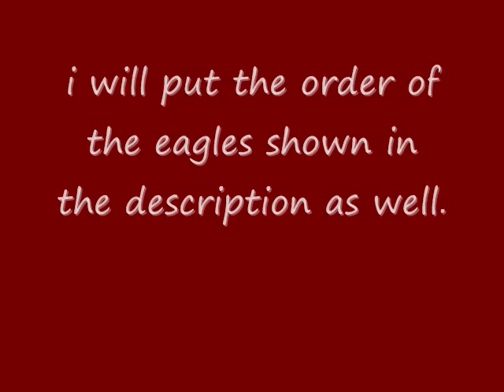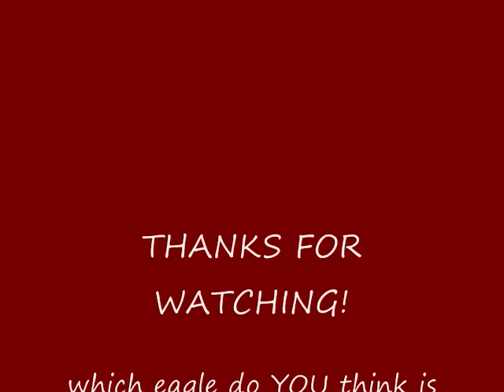List of Eagle species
this is a list of eagle species from all over the world.

    * Genus Geranoaetus
          o Black-chested Buzzard-eagle, Geranoaetus melanoleucus

    * Genus Harpyhaliaetus
          o Crowned Solitary Eagle, Harpyhaliaetus coronatus
          o Solitary Eagle, H. solitarius

    * Genus Morphnus
          o Crested Eagle, Morphnus guianensis

    * Genus Harpia
          o Harpy Eagle, Harpia harpyja

    * Genus Pithecophaga
          o Philippine Eagle, Pithecophaga jefferyi

    * Genus Harpyopsis
          o New Guinea Eagle, Harpyopsis novaeguineae

    * Genus Oroaetus
          o Black-and-chestnut Eagle, Oroaetus isidori

    * Genus Spizaetus
          o Cassin's Hawk-eagle, Spizaetus africanus
          o Changeable Hawk-eagle, S. cirrhatus
          o Mountain Hawk-eagle, S. nipalensis
          o Blyth's Hawk-eagle, S. alboniger
          o Javan Hawk-eagle, S. bartelsi
          o Sulawesi Hawk-eagle, S. lanceolatus
          o Philippine Hawk-eagle, S. philippensis
          o Wallace's Hawk-eagle, S. nanus
          o Black Hawk-eagle, S. tyrannus
          o Ornate Hawk-eagle, S. ornatus
          o Black-and-white Hawk-eagle, S. melanoleucus

    * Genus Lophaetus
          o Long-crested Eagle, Lophaetus occipitalis - possibly belongs in Ictinaetus

    * Genus Stephanoaetus
          o Crowned Hawk-eagle, Stephanoaetus coronatus
Genus PolemaetusAccipiter trivirgatus

    * Martial Eagle, Polemaetus bellicosus
    * Genus Hieraaetus
          o Ayres' Hawk-eagle, Hieraaetus ayresii
          o African Hawk Eagle, H. spilogaster
          o New Guinea Hawk-eagle, H. weiskei

    * Genus Harpagornis (extinct)
          o Haast's Eagle, Harpagornis moorei - possibly belongs in either Hieraaetus or Aquila

    * Genus Aquila
          o Bonelli's Eagle, Aquila fasciata - formerly Hieraaetus fasciatus
          o Booted Eagle, A. pennata - formerly Hieraaetus pennatus
          o Little Eagle, A. morphnoides
          o Golden Eagle, A. chrysaetos
          o Eastern Imperial Eagle, A. heliaca
          o Rufous-bellied Eagle, A. kienerii
          o Spanish Imperial Eagle A. adalberti
          o Steppe Eagle, A. nipalensis
          o Tawny Eagle, A. rapax
          o Greater Spotted Eagle, A. clanga - to be moved to Lophaetus or Ictinaetus
          o Lesser Spotted Eagle, A. pomarina - to be moved to Lophaetus or Ictinaetus
          o Indian Spotted Eagle, A. hastata - to be moved to Lophaetus or Ictinaetus
          o Verreaux's Eagle, A. verreauxii
          o Gurney's Eagle, A. gurneyi
          o Wahlberg's Eagle, A. wahlbergi
          o Wedge-tailed Eagle, A. audax

    * Genus Ictinaetus
          o Black Eagle, Ictinaetus malayensis

    * Genus HaliaeetusPhilippine Eagle, Pithecophaga jefferyi
          o White-tailed Eagle, Haliaeetus albicilla
          o Bald Eagle, H. leucocephalus
          o Steller's Sea-eagle, H. pelagicus
          o African Fish-eagle, H. vocifer
          o White-bellied Sea-eagle, H. leucogaster
          o Sanford's Fish-eagle, H. sanfordi
          o Madagascar Fish-eagle, H. vociferoides
          o Pallas' Sea-eagle, H. leucoryphus

    * Genus Ichthyophaga
          o Lesser Fish-eagle, Ichthyophaga humilis
          o Grey-headed Fish-eagle, I. ichthyaetus
    * Subfamily Circaetinae: snake-eaglesEastern Chanting Goshawk
          o Genus Terathopius
                + Bateleur, Terathopius ecaudatus

          o Genus Circaetus
                + Short-toed Eagle, Circaetus gallicus
                + Black-chested Snake-eagle, C. pectoralis
                + Brown Snake-eagle, C. cinereus
                + Fasciated Snake-eagle, C. fasciolatus
                + Banded Snake-eagle, C. cinerascens

          o Genus Spilornis
                + Crested Serpent-eagle, Spilornis cheela
                + South Nicobar Serpent-eagle, Spilornis klossi, formerly S. minimus
                + Mountain Serpent-eagle,S. kinabaluensis
                + Sulawesi Serpent-eagle, S. rufipectus
                + Philippine Serpent-eagle, S. holospilus
                + Andaman Serpent-eagle, S. elgini

          o Genus Eutriorchis
                + Madagascar Serpent-eagle, Eutriorchis astur

UPDATE: 1000 VIEWS! WOAH THANKS!